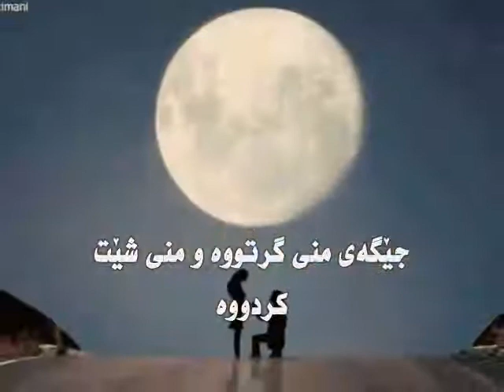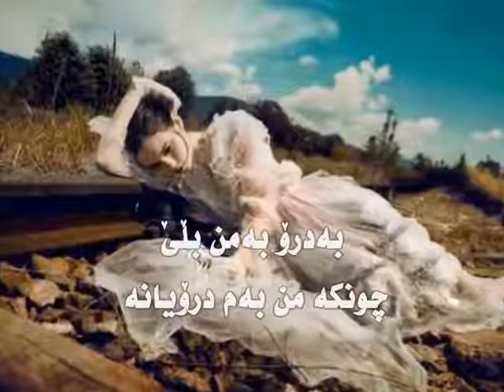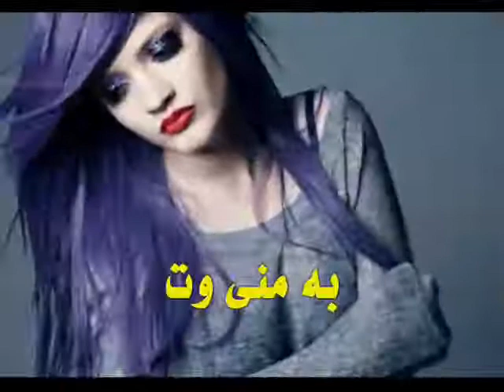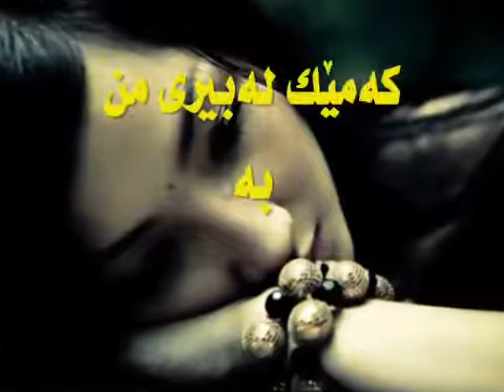Iran music new -Ey kaash